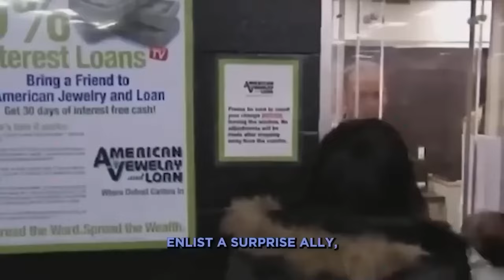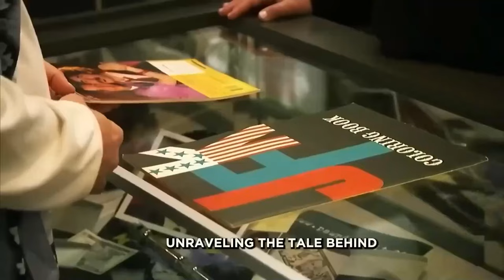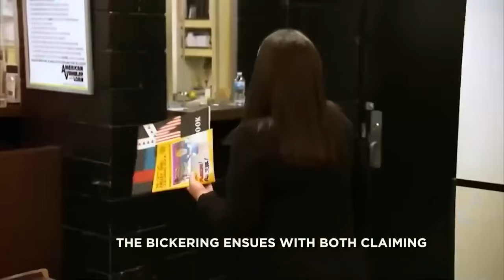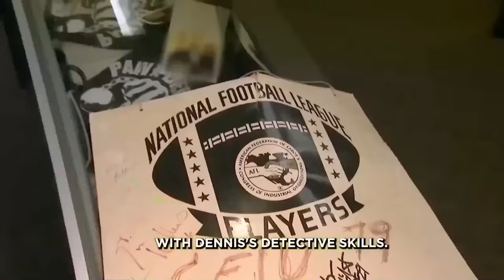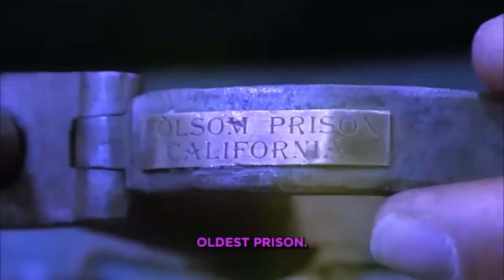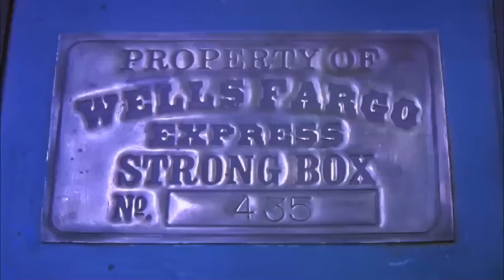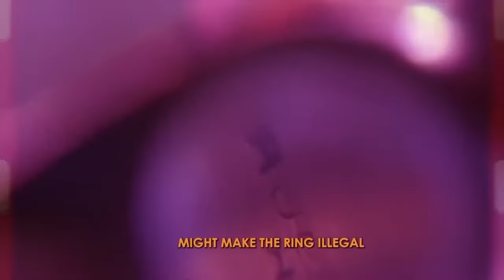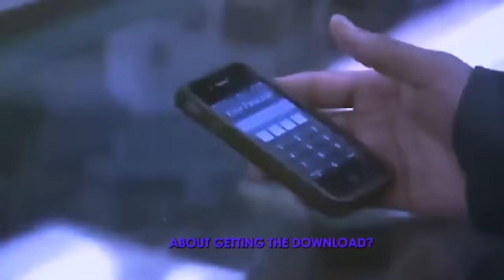DESPERATE Customers On Hardcore Pawn